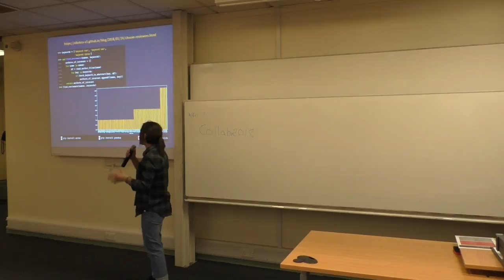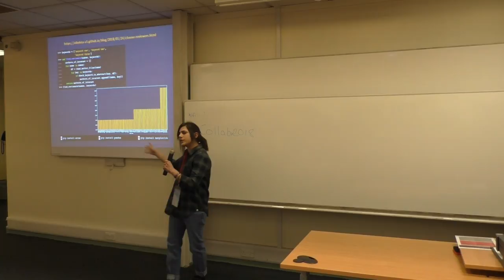Choosing reviewers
By Nikoleta E Glynatsi